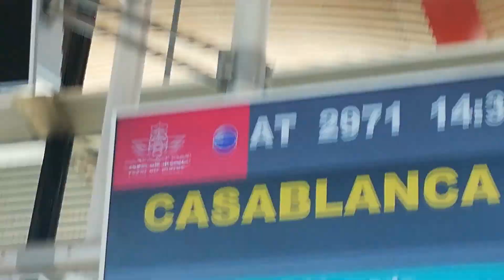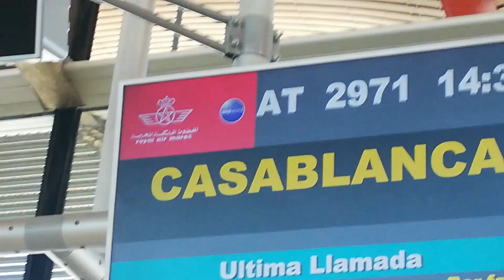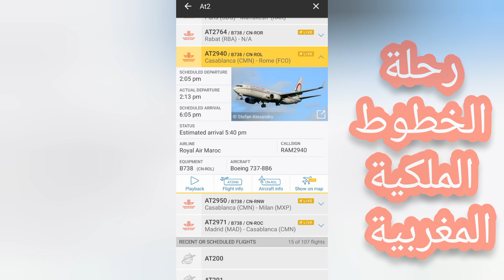تأثير قرار الإتحاد الأوربي 🇪🇺 شطب المغرب من قائمة الدول الٱمنة للسفر